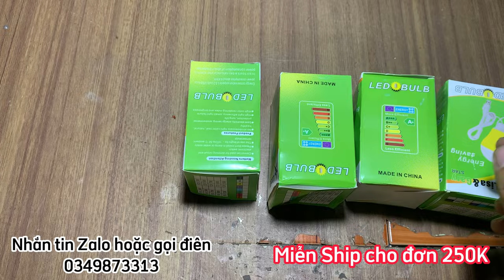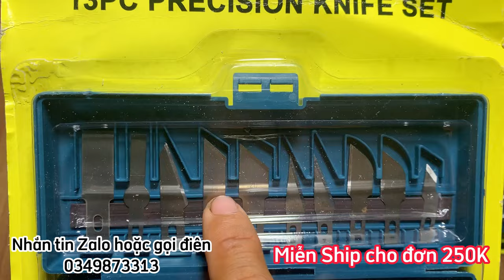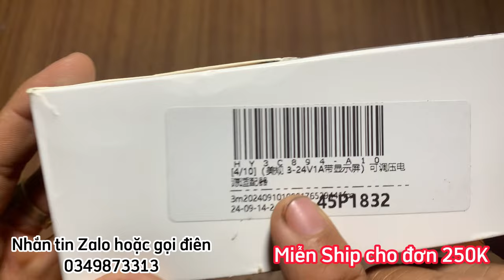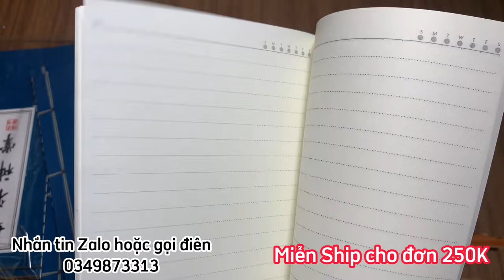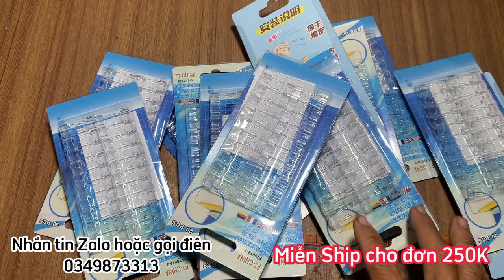Lên hàng thanh lý cho mọi người, mong ủng hộ mình